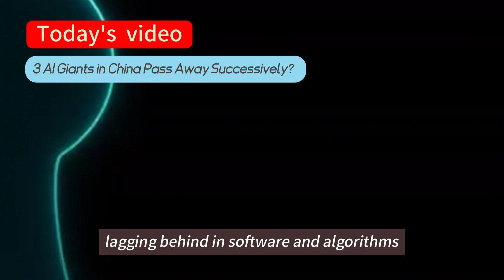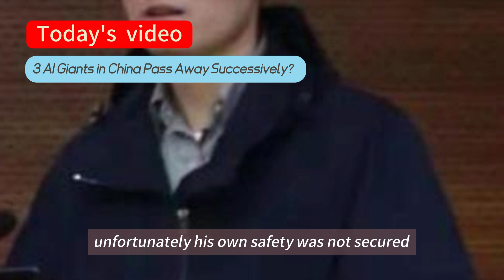Three giants in China's AI field, why did they leave the world one after another?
Today's video takes you into a story full of mysteries and suspense about three giants in China's artificial intelligence (AI) field, why did they leave the world one after another? This is not just a tragedy in the development of technology but also a puzzle involving national security, technological innovation, and political conspiracies.

As China gains prominence on the global AI stage, the deaths of these three experts have sparked public concern and speculation. Is it a coincidence, or is there an unknown truth behind it? Let's together unveil this mysterious story and see what secrets lie in this enigmatic tale full of unknowns! Why did these three AI giants leave the world successively in such a short time? Is it a mere coincidence, or is there a deeper story behind it? Is there an external force trying to suppress China's high-level talents in the AI field? Does this series of events involve deeper levels of national security and technological competition?

Every detail in this story could be a puzzle, are you ready to unlock this mysterious box in the field of AI with me? Follow the footsteps of our nation and unravel this shocking Chinese technology mystery!

Rise of China's AI Market: According to the Sullivan Report, the global AI market has grown remarkably, reaching 23.901 trillion yuan by 2022, a year-on-year increase of 26.69%. China's AI market has also continued to grow over the past few years, from 33 billion yuan in 2016 to 370.5 billion yuan in 2022, a year-on-year increase of 42.34%. This momentum shows China's rapid development in the field of AI, becoming a significant driving force for global AI innovation. In the 1980s and 1990s, China's technological development mainly focused on hardware manufacturing and basic scientific research, lagging behind in software and algorithms. However, with the advent of the new century, the Chinese government increased investment in the field of technology, proposing the strategy of "innovation-driven development," laying the foundation for the rise of AI. Internationally, the development of AI has been mainly led by the United States, with Silicon Valley in particular becoming the global center for AI innovation. However, China has made significant progress in the past decade, gradually transforming from a "follower" to a "leader."

However, while AI is flourishing in China, the successive deaths of three top experts have raised suspicions. First, Dr. Sun Jian, Chief Scientist of SenseTime and Director of SenseTime Research Institute, passed away due to a sudden illness at the age of 45. Dr. Sun previously served as the Chief Researcher at Microsoft Asia Research Institute, leading the team to win five championships in international image recognition competitions.